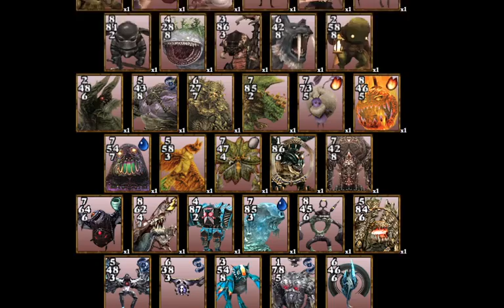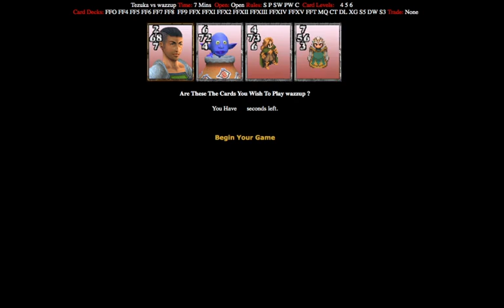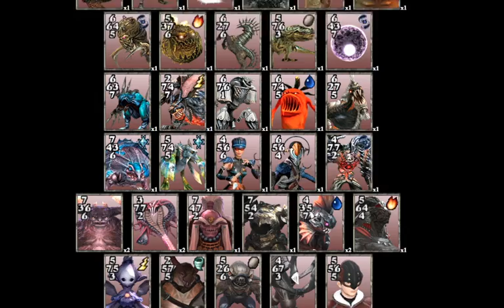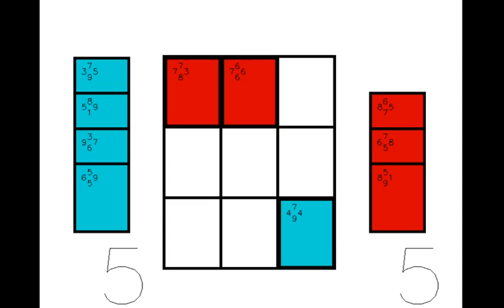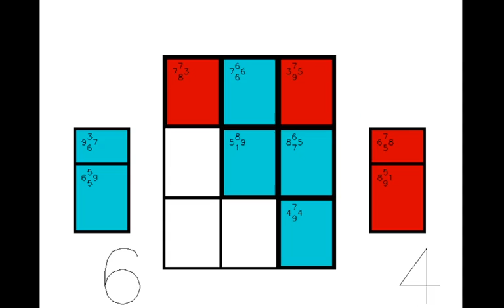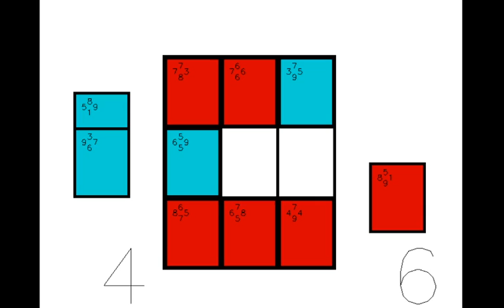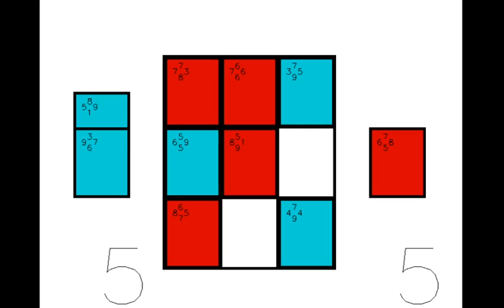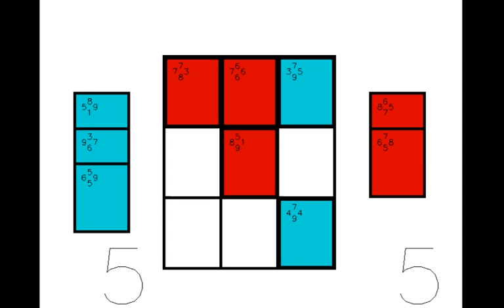Ten Days of Tezuka Day 5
With the match tied 1-1 with Tezuka having won his second set and me having won my second, we return to his first set. Can I do any better than my first shot at it? Probably not!

0:00 Intro and Handbuilding
6:39 Game Start
9:52 Golagroooooos
17:27 In My Face
22:41 Play and Pray
29:12 Did we calculate right or wrong
30:47 Endgame
39:51 Postgame Analysis